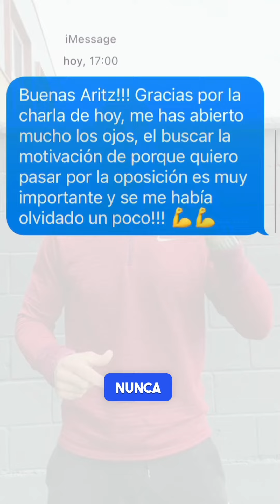Nunca Olvides: El porqué decidiste opositar 🤔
¡Mantén tu motivación en alto! Esta semana tuve la oportunidad de hablar con un bombero aspirante que luchó por lograr su plaza, pero al final no fue resultado de su esfuerzo. ¡No dejes que el fracaso te detenga! Y NUNCA OLVIDE TU PORQUÉ 😉

⁣⁣⁣⁣ 🚨 Si estás interesado en que te AYUDE, escribe por privado “OPOSITORPRO” y te diré cuál es el siguiente paso. 🚨⁣

➡️ Presencial & online